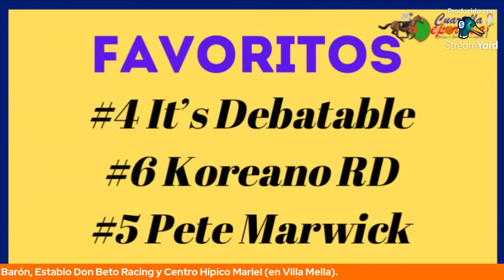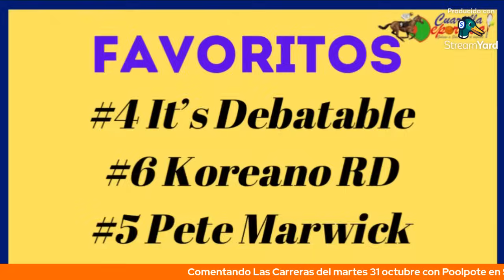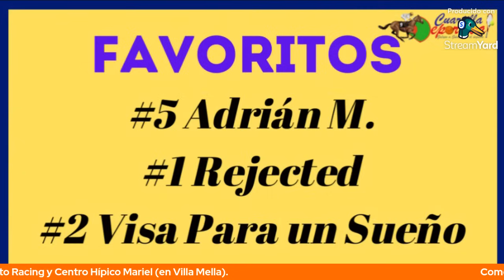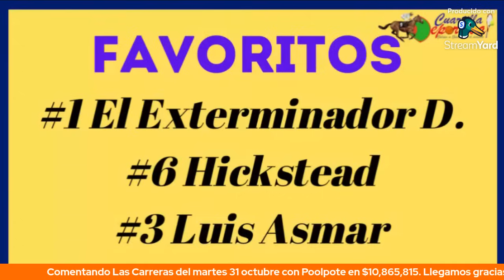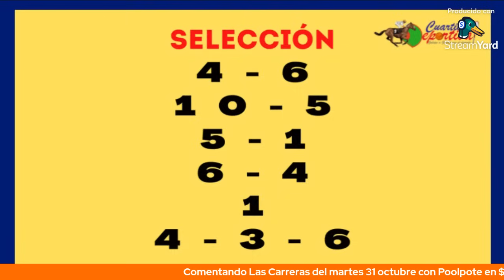Comentando las carreras del 31 de Octubre, 10.8 MILLONES en poolpote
Tú puedes ser MILLONARIO y ganarte más de DIEZ MILLONES de pesos (10,865,815) que tiene acumulado el poolpote del V Centenario.

Bienvenido a "Cuartilla Hípica Deportiva" donde podrás disfrutar entrevistas, carreras, trabajos matinales, comentarios y más. Hablamos de hípica y analizamos lo concerniente al hipismo dominicano y sus actores.

En esta entrega analizamos lo que creemos puede ocurrir el martes 31 de octubre en el Hipódromo V Centenario, cuando el poolpote tiene un acumulado en 10,865,815 pesos